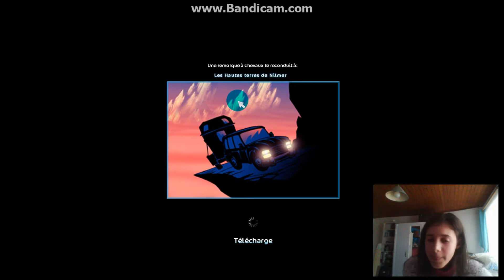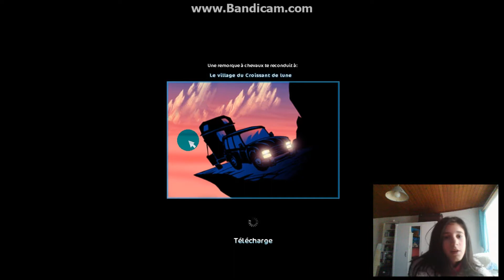SSO Achat de mon 3e pur sang arabe (le nouveau)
Salut tous le monde ! Aujourd'hui j'achète le nouveau pur sang arabe :)
/!\ Musique /!\
Nightcore - Angel of Darkness
T.T.L - Deep Shadow

Je filme avec Bandicam et je fais les montages avec Wondershare